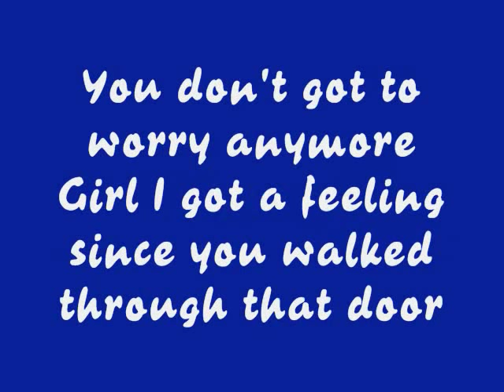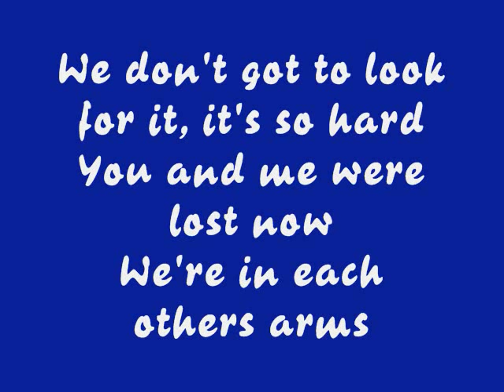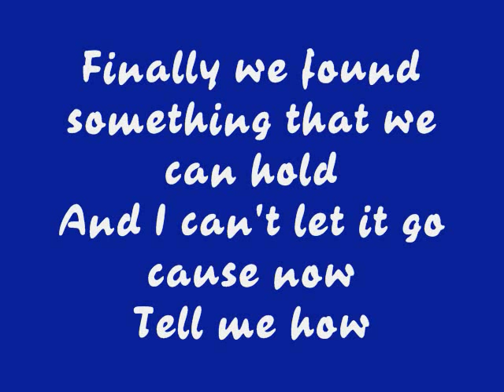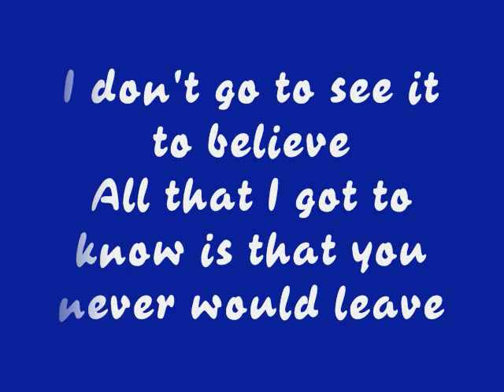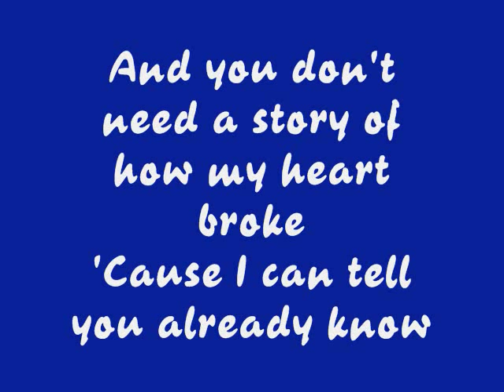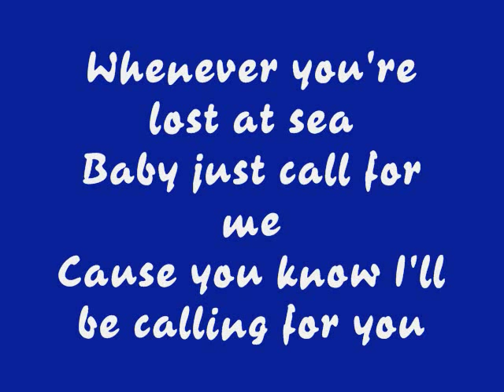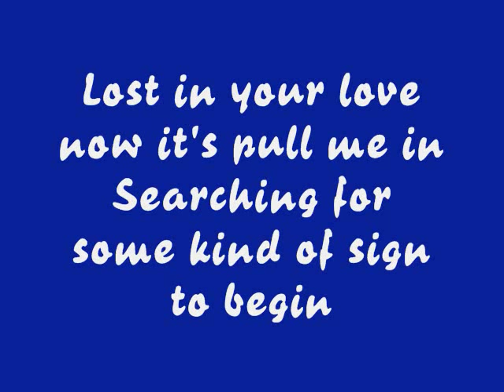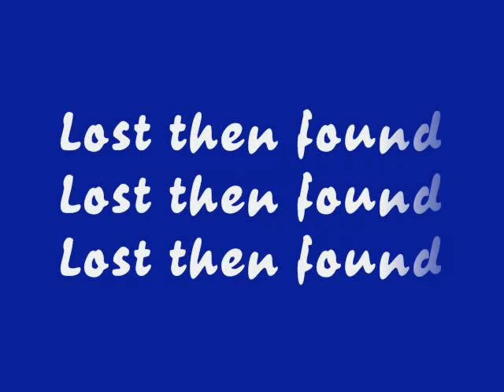Varsity Fanclub Lost Then Found Lyrics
Lost Then Found by Varsity Fanclub
Lyrics

Buy Their Cd Droppin' May 26th '09!

If U Want Me 2 Email U Any Of These Songs Msg Me(:

--Comment/Msg Me 4 Video Requests/Lyrics:)

xox
Alli~